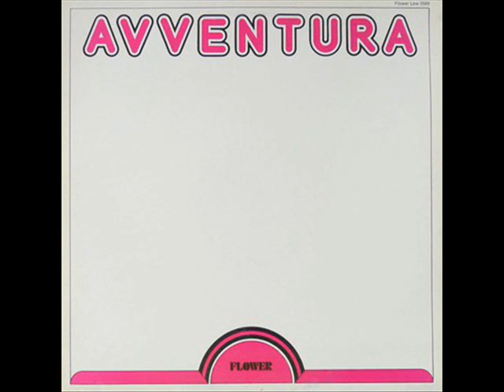Claudio Fabi - Tenderness Theme